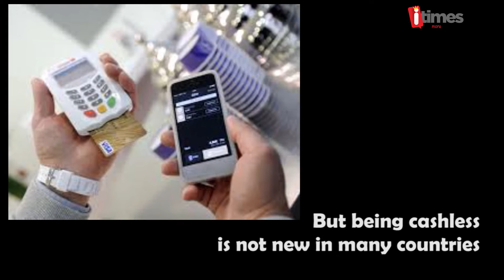Demonetization: 5 Countries That Have Gone Cashless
Days after Demonetization, people across the country have been surviving on online and card-based transactions. For a country, largely dependent on cash this could be a difficult transition. Here are a few countries that are successfully running on cashless economy and are doing just fine.